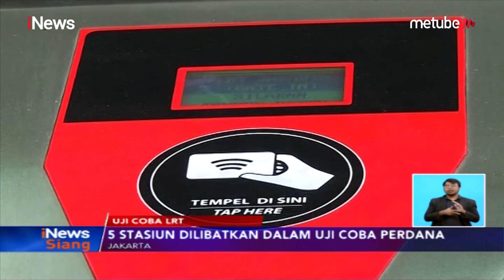Gratis! Masyarakat Antusias Uji Coba LRT Jakarta - iNews Siang 11/06